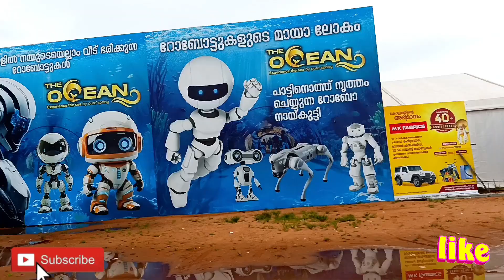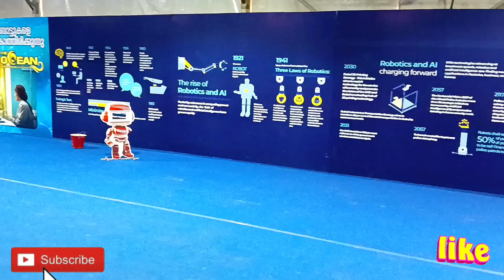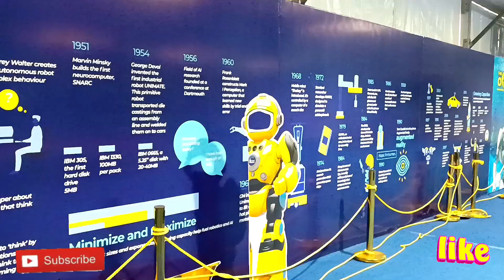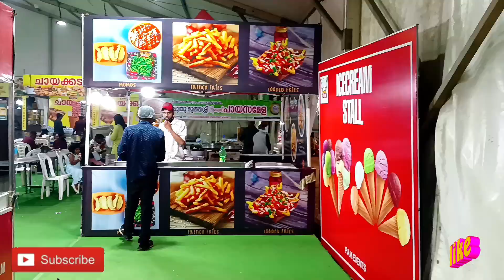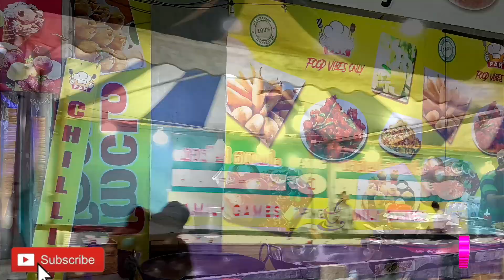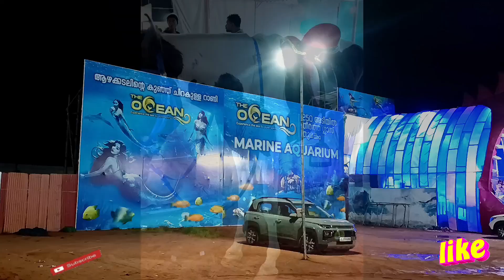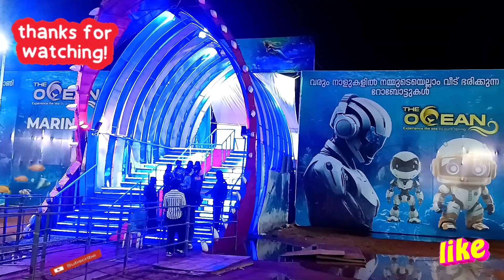The Ocean Marine Aquarium | Kollam Fest | The Ocean Expo 2024